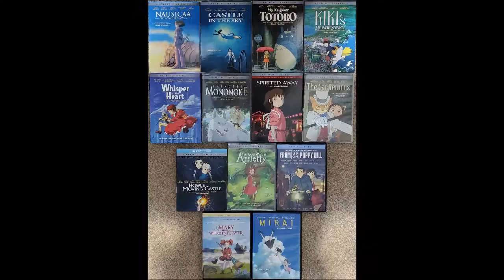BFF News Story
This video highlights a student's return from distance learning while underscoring the value of the Best Friends Forever Club at EWG High School.